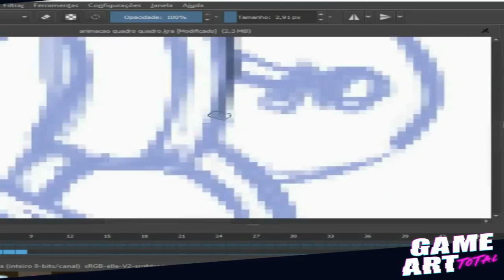Gameplay de Street Fighter II The World Warrior (ZERANDO com o Ryu no SNES)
🎮🕹👉 Crie seus Jogos do ZERO!

🎥 Saiba como você pode  trabalhar com o Youtube e ganhar muito bem com isso:

Instagram do Matsuda Games: @matsuda_gamess
Pagina no FACEBOOK: @matsuda.games

MEU insta PESSOAL: @jorge.matsuda.jr